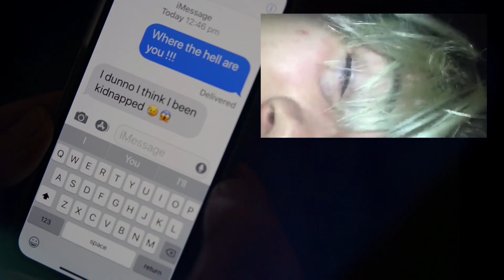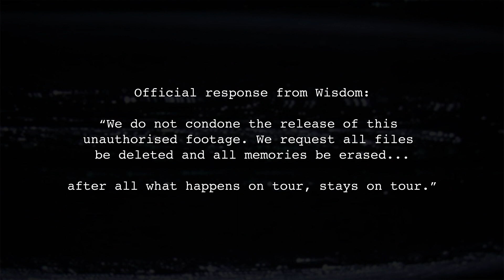Leaked: Wisdom Christmas party video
Wisdom is known for their creative Christmas cards. In 2017 the card featured a video filmed during Wisdom's Christmas party. The theme was a pretend 'leaked' video containing 'unauthorised' footage.